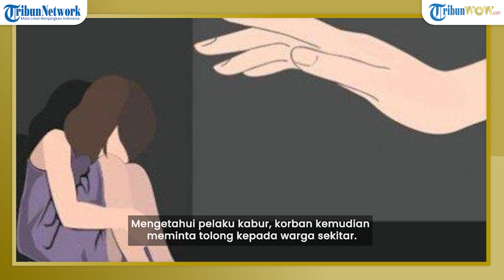Viral Detik-detik Penjaga Toko Roti di Semarang Nyaris Dirudapaksa, Korban Alami Trauma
TRIBUN-VIDEO.COM - Viral video yang memperlihatkan aksi seorang pria melakukan percobaan rudapaksa kepada penjaga toko roti di Kota Semarang, Jawa Tengah.

Dikutip dari Tribunnews.com, peristiwa itu terjadi di Jalan Tegalsari Raya, Candisari, Kota Semarang, Jawa Tengah.

Seorang pria berinisial JAP (23) melakukan percobaan rudapaksa kepada penjaga toko roti, SM (18).

Video tindak asusila itu diunggah oleh akun Instagram @infokejadiansemarang.mew.

Dari video yang diunggah, terlihat pelaku memaksa masuk ruangan khusus penjaga roti.

Setelah masuk, pelaku tampak memeluk dan membanting korban yang saat itu sendirian.

Dilansir oleh TribunJateng.com, kejadian itu pun viral hingga Kapolrestabes Semarang, Kombes Pol Irwan Anwar buka suara.

Ia mengatakan, peristiwa itu terjadi pada Minggu (11/9/2022) sekira pukul 10.15 WIB.

Pelaku saat itu mendatangi korban yang sedang bekerja.

Tak hanya dilecehkan, pelaku juga melakukan penganiayaan terhadap korban.

Saat itulah, pelaku melakukan perbuatan tak senonoh kepada korban.

Korban yang saat itu sendirian mencoba untuk memberontak hingga akhirnya pelaku menyerah.

Mengetahui pelaku kabur, korban kemudian meminta tolong kepada warga sekitar.

Namun, saat itu pelaku tak tertangkap.

Korban lantas melaporkan kejadian tersebut ke polisi.

Setelah mendapatkan laporan, petugas langsung melakukan pengintaian.

Dikatakan oleh Kapolsek Candisari, Iptu Handri Kristianto, tak sampai 24 jam, polisi akhirnya menangkap pelaku di rumahnya sekira pukul 22.00 WIB.

Menurut Handri, pelaku diduga berniat merudapaksa korban yang saat itu sendirian.

Atas kejadian itu, lanjut Handri, korban mengalami trauma.

Dia menjelaskan, motif pelaku melakukan pelecehan karena spontan dan tertarik kepada korban.

Bagaimana menurutmu mengenai pelaku yang melakukan pelecehan kepada penjaga toko roti tersebut?

Tulis komentarmu di bawah ya!

(Tribunnews.com/Nanda Lusiana, TribunJateng.com/Rahdyan Trijoko Pamungkas, Kompas.com/Muchamad Dafi Yusuf)